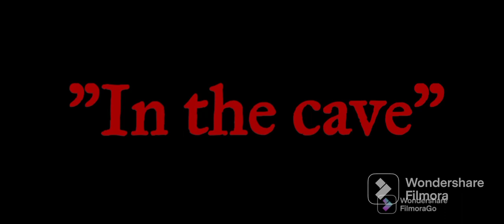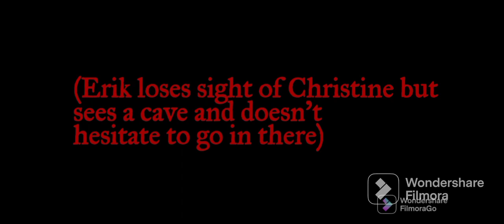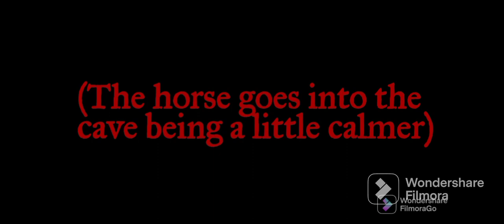Chapter 10 "In the Cave"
Music: Andrew Lloyd Webber "The Phantom Of The Opera" - Overture, Skillet-Hero, Thunder Sounds Without Rain, Sounds of Horses Neighing and Thunderstorm Sounds